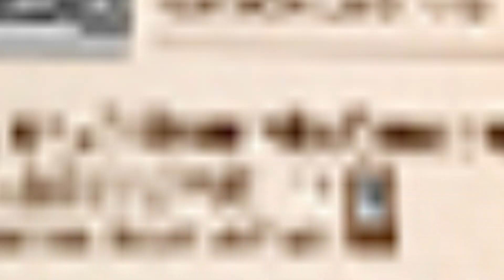นิทรรศการเคลื่อนที่ "เมืองไทยในรัชสมัยพระบาทสมเด็จพระปกเกล้าเจ้าอยู่หัว" จังหวัดขอนแก่น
สถาบันพระปกเกล้าร่วมกับมหาวิทยาลัยขอนแก่น ได้จัดแสดงนิทรรศการเคลื่อนที่เรื่อง “เมืองไทยในรัชสมัยพระบาทสมเด็จพระปกเกล้าเจ้าอยู่หัว” ขึ้น ในระหว่างวันที่ 14 มีนาคม – 30 มิถุนายน 2562 ณ พิพิธภัณฑ์ธรรมชาติวิทยา  มหาวิทยาลัยขอนแก่น  จังหวัดขอนแก่น